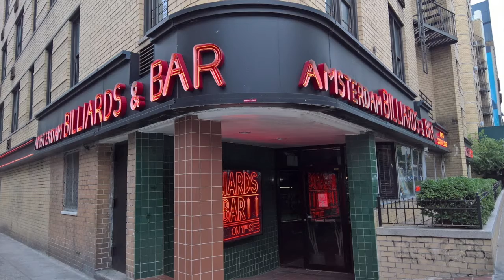Thorsten Hohmann Having Fun at ABC